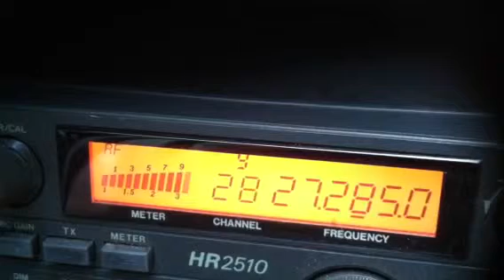13 had the Sand Pile Calling